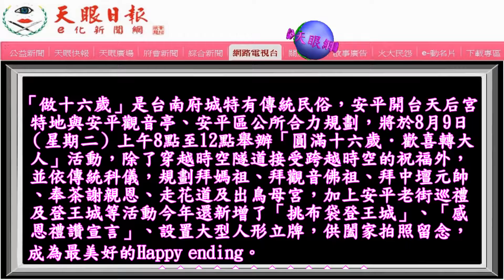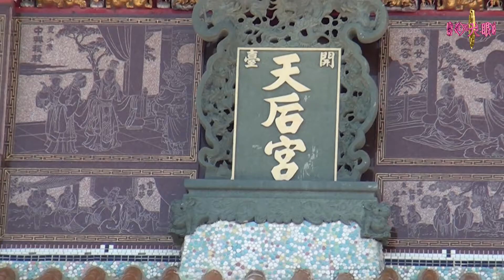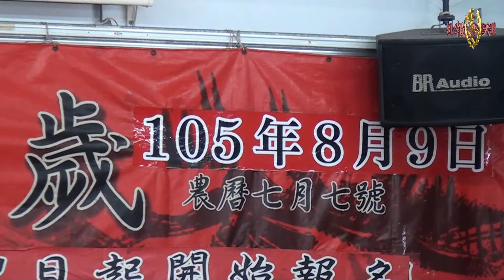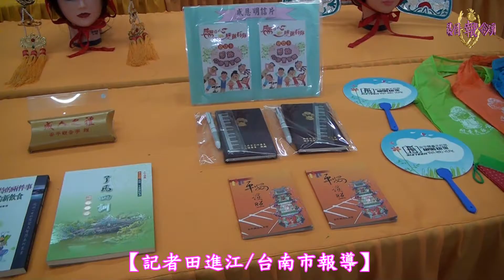2016安平做16歲，將於8月9日歡喜轉大人